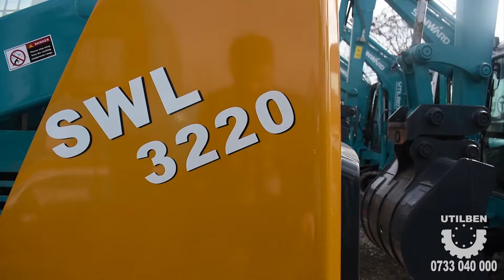Punere in functiune mini incarcator Sunward 3220